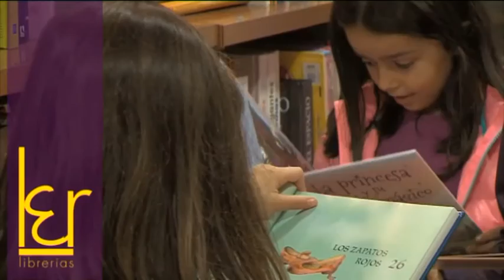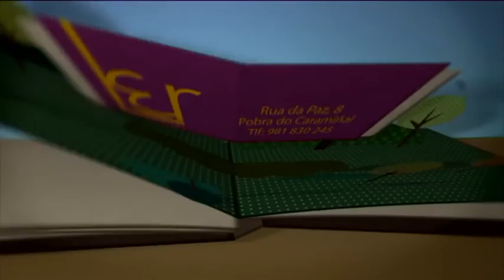AGORA FERNANDA ALVAREZ